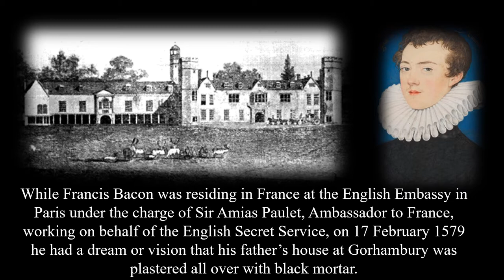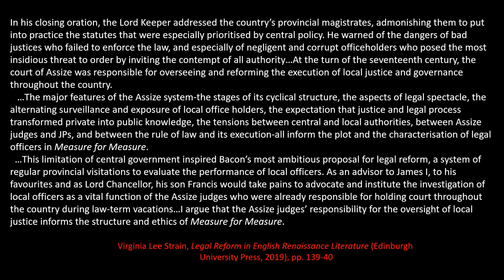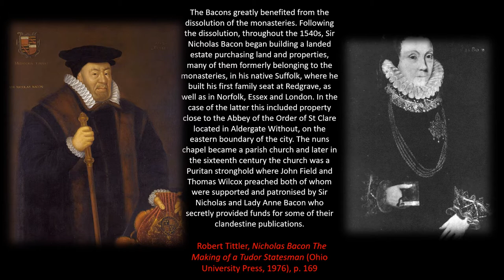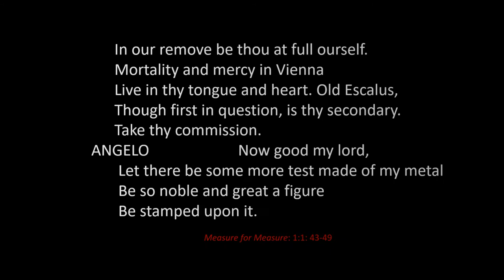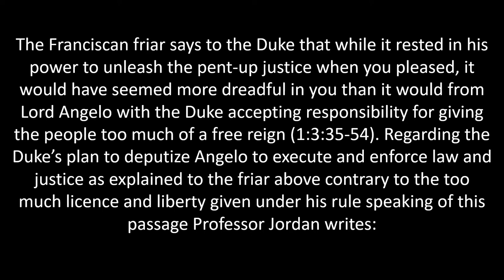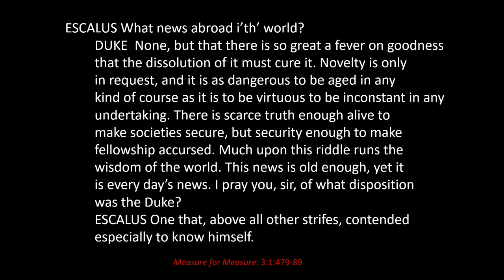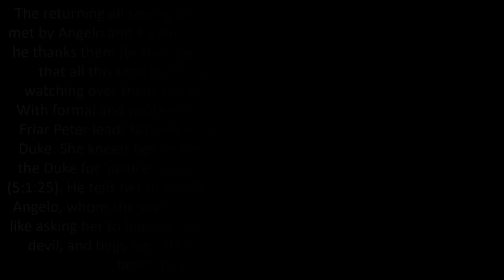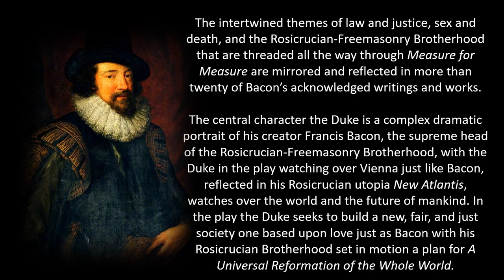Francis Bacon, the God-like Rosicrucian Figure of Duke Vincentio in Measure for Measure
One of the less familiar dramas in the Shakespeare canon Measure for Measure has at its heart the God-like Rosicrucian figure of Duke Vincentio one akin to Prospero in The Tempest described by Dr Yates as a Rosicrucian manifesto. The role of the Duke is one of the longest roles in the Shakespeare canon. He is seen by many Shakespeare scholars as a surrogate of the dramatist himself with the joint Arden editors of Measure for Measure correctly maintaining that its author ‘sets up the correspondences between himself and the duke…extensively’, and that, Measure for Measure ‘persistently hints that the Duke is a playwright made in Shakespeare’s image’. Or put another way the secretive, complex and enigmatic character of Duke Vincentio, who adopts multiple masks, disguises and identities in Measure for Measure represents Shakespeare, that is to say, the true author of the play, who himself outside of the play itself, also adopts multiple identities and disguises behind his various literary living masks including the pseudonym of Shakespeare. The Duke is a complex dramatic portrait of his creator Francis Bacon, the supreme head of the Rosicrucian-Freemasonry Brotherhood, with the Duke in the play watching over Vienna just like Bacon, reflected in his Rosicrucian utopia New Atlantis, watches over the world and the future of mankind. In the play the Duke seeks to build a new, fair, and just society one based upon love just as Bacon with his Rosicrucian Brotherhood set in motion a plan for A Universal Reformation of the Whole World.